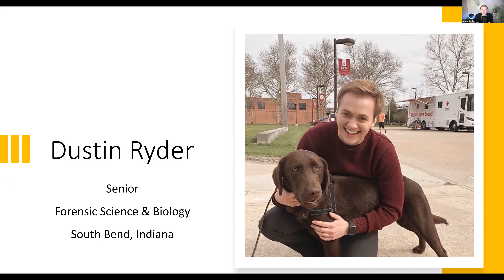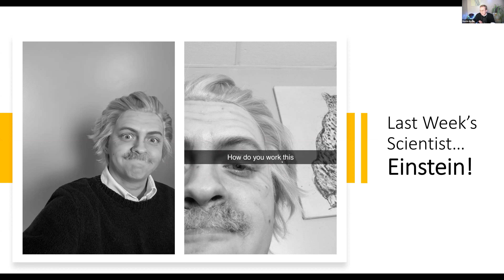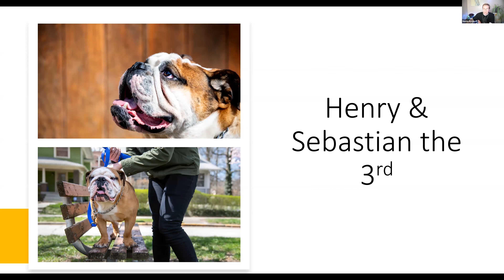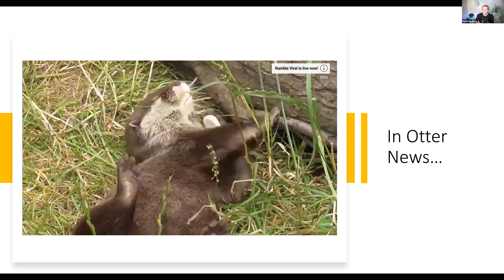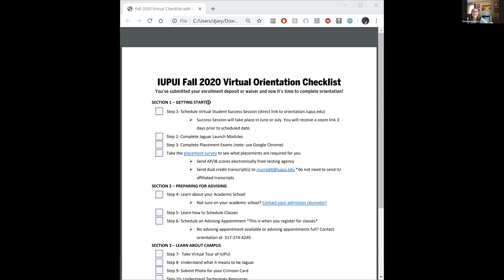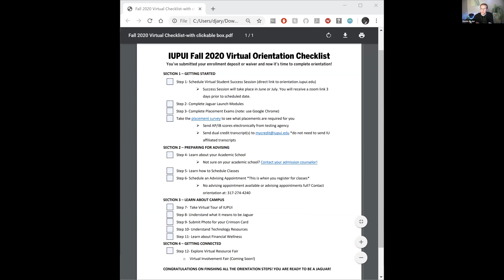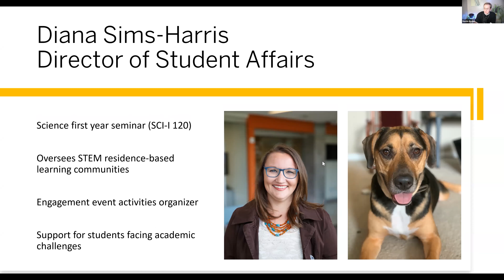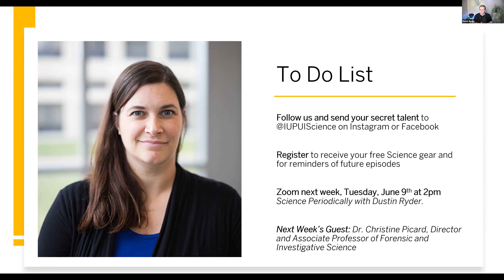Science Periodically June 2, 2020 - Orientation and Bridge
Special guest - Dr. Diana Sims-Harris